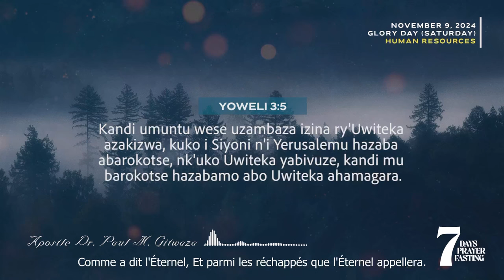366 PROMESSES QUOTIDIENNES | Jour 314 | Avec l'Apôtre Dr. Paul M. Gitwaza